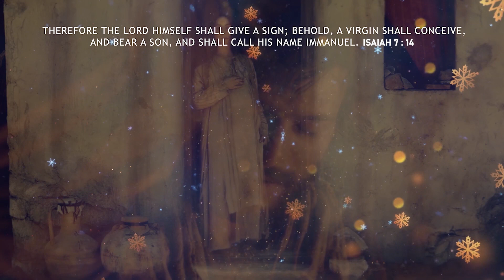Yasu Da Deedar | New Christmas Geet | Maria Gulraiz | Victor Naz | Alfa Productions USA | 2021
Alfa Productions (USA) and  New Masihi Geet (Pak) Presents New Christmas Geet '' Yesu Da Deedar by Maria Gulraiz and Victor Naz.

Audio Credits:
Song:  Yesu Da Deedar
Singer: Maria Gulraiz & Victor Naz
Lyrics: Steve Naz (Mahi)
Comp/Voice Over/Music: Victor Naz

Video Credits:
Dop: Kamran Philip (DT Productions) (USA) & Morris Sarwar (Pak)
Editor: Sajan Bhatti
Colorist: Alex john (Bf)